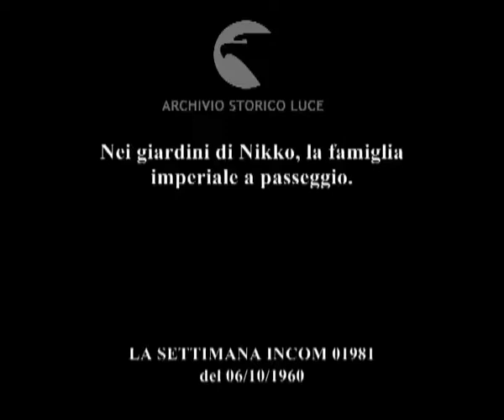Imperatore patriarcale.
Nei giardini di Nikko, la famiglia imperiale a passeggio.
   Descrizione sequenze:la famiglia imperiale passeggia in giardino ; la principessa Michiko spinge il passeggino in cui dorme Hiro ;